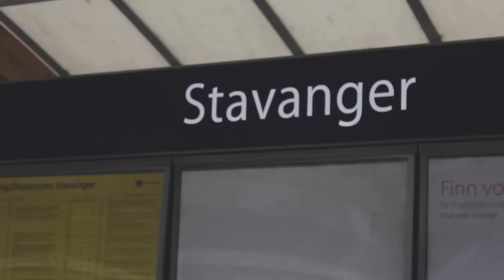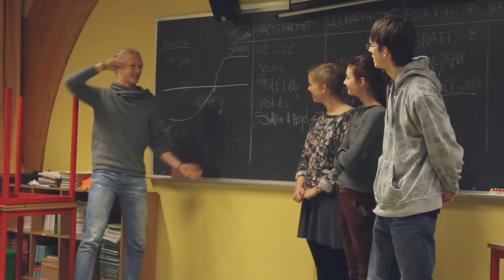Grønn Ungdom Vest-Agder i Stavanger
Vi i Grønn Ungdom Vest-Agder er i Stavanger på Regionsseminar og stortrives med våre felles fylkeslag!